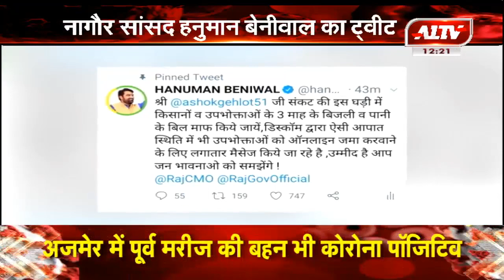नागौर : सांसद हनुमान बेनीवाल का ट्वीट